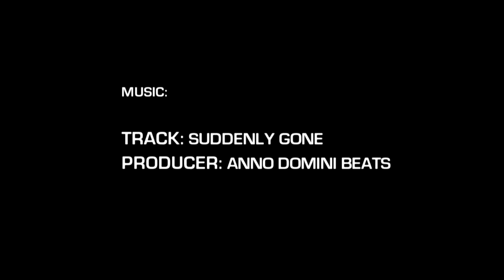6'2'' Russell Branch Phenom Highlight Package (SC Phenom)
Russell Branch | 6'2" | no. 78
Barnwell HS (SC) | Class of 2022